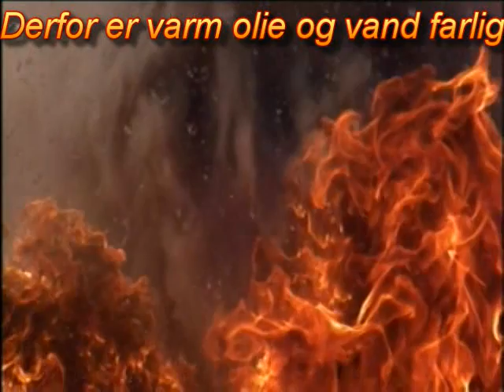Olie og vand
TimeWarp viser hvor farligt de to ting er sammen